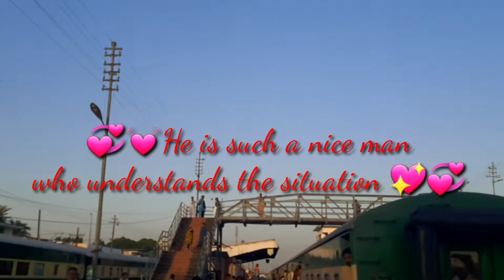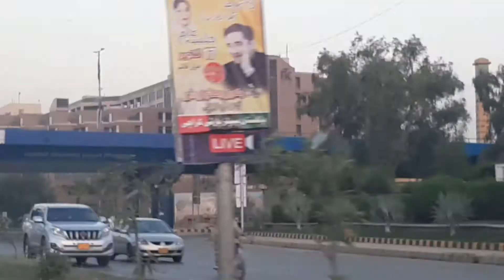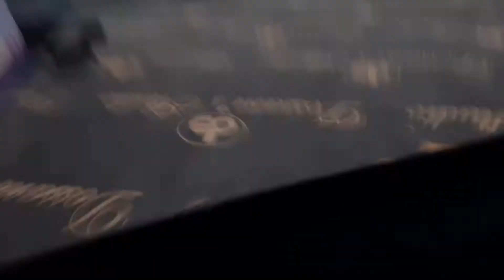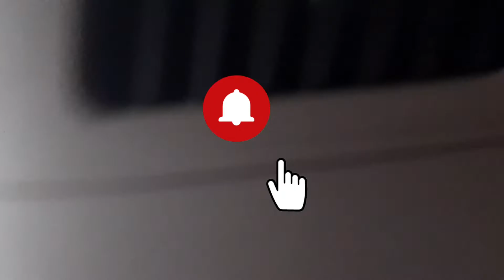Tezgam UP PK Railway | dangerous action by a person | must watch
It was earlier known as Frere Street Station. Construction of the station began in 1896 and was completed in 1898 at a total cost of Rs. 80,000. The present building of Karachi Cantt station has been declared a protected heritage site by the Government of Sindh.
Line(s): Karachi–Peshawar Railway Line; Kar...
Location: Daudpota Road; Karachi, Sindh 740...
Previous names: Frere Street Station
Station code: KC
یہ پہلے فریئر اسٹریٹ اسٹیشن کے نام سے جانا جاتا تھا۔ سٹیشن کی تعمیر 1896 میں شروع ہوئی اور 1898 میں مکمل ہوئی۔ 80،000۔ کراچی کینٹ اسٹیشن کی موجودہ عمارت کو حکومت سندھ نے محفوظ ورثہ قرار دیا ہے۔
لائن (س): کراچی تا پشاور ریلوے لائن کار ...
مقام: داؤد پوٹا روڈ کراچی ، سندھ 740 ...
پچھلے نام: فریئر اسٹریٹ اسٹیشن۔
اسٹیشن کوڈ: KC
My face book page id